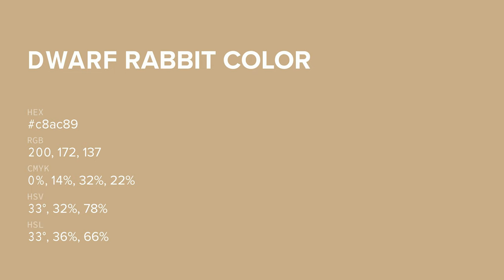Dwarf Rabbit color c8ac89 hex color - Brown color - Cool color c8ac89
What color is Dwarf Rabbit ? c8ac89 hex color - Brown color - Cool color c8ac89

Hex c8ac89 Color Code is also known as Dwarf Rabbit color.

Hex c8ac89 Color code in RGB color code model is created after adding 78.43% red color, 67.45% green color and 53.73% blue color.
Hex c8ac89 Color code in CMYK color (process color) code model is generated after subtraction of 0% cyan, 13% magenta, 31% yellow and 21% black.